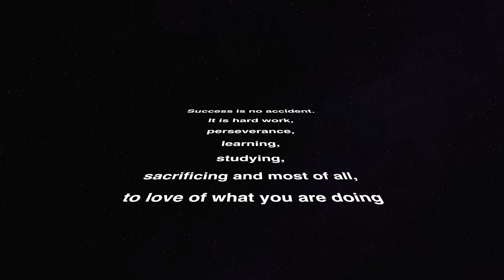BTB vs Warriors Vignjevic Feb 7, 2023 0 4 L